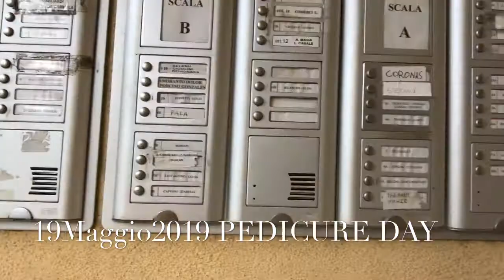HOME SERVICE MANICURE&PEDICURE IN ITALY